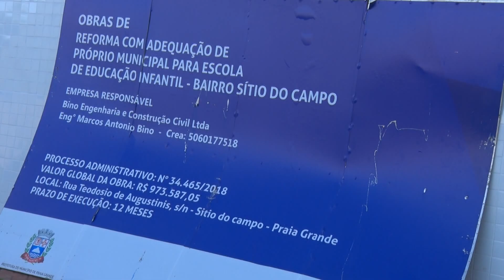PG se prepara para ter mais de mil novas vagas em creche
Em Praia Grande, o investimento em educação ocorre de forma constante. O Município se prepara aumentar o atendimento em turmas de creche. Com a ampliação das EMs João Batista Resine Alves e Idalina da Conceição Pereira, além de a adaptação de outros dois prédios, a Cidade criará 1057 novas vagas para atender crianças com idade de 0 a 3 anos. Confira!